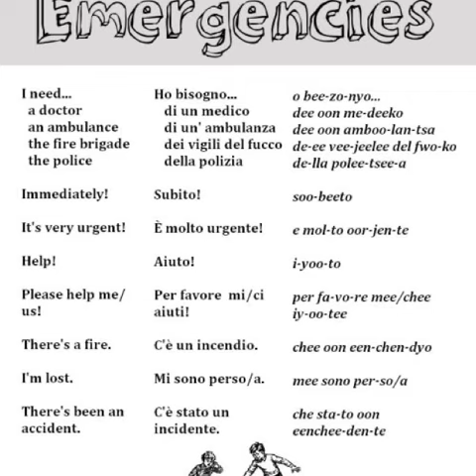💁 How To Ask Help in italian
✅ Learn English with us on telegram:
Like or Dislike this video👍🏼